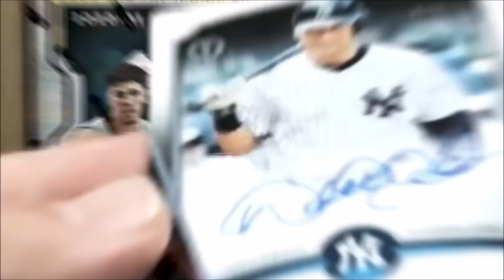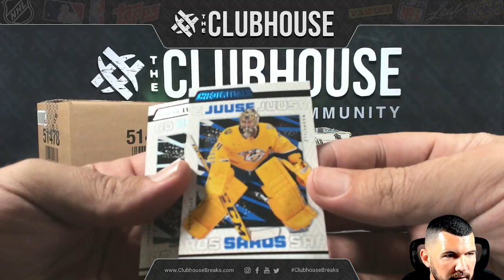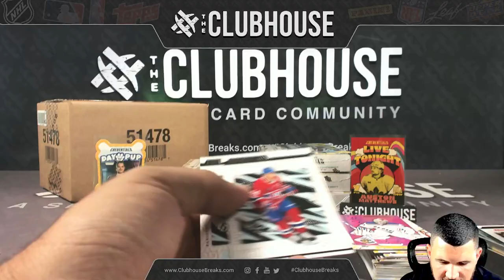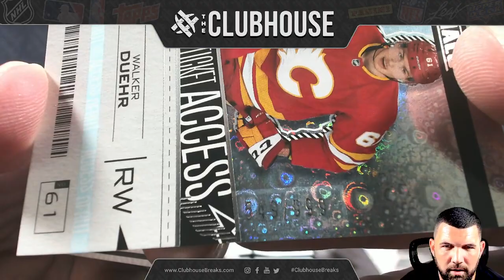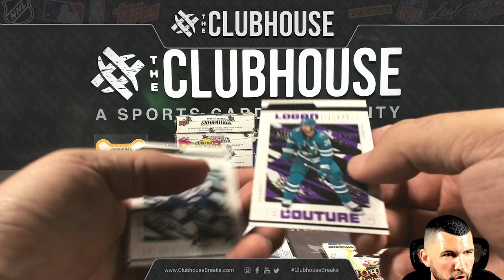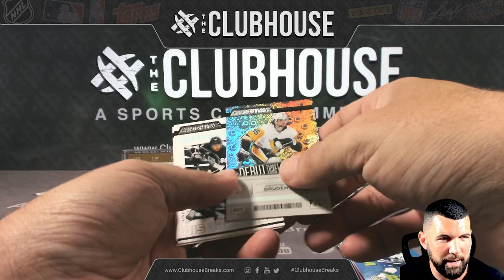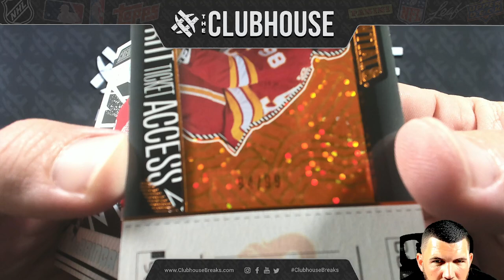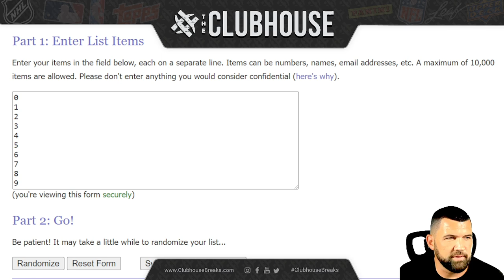2023-24 Upper Deck Credentials Hockey MASTER Case PICK YOUR TEAM Group Break #12153